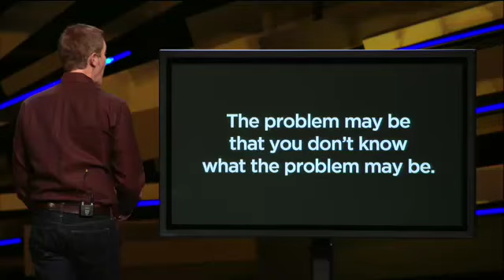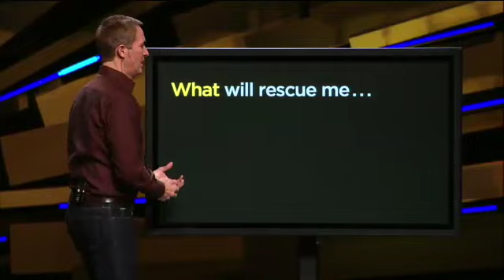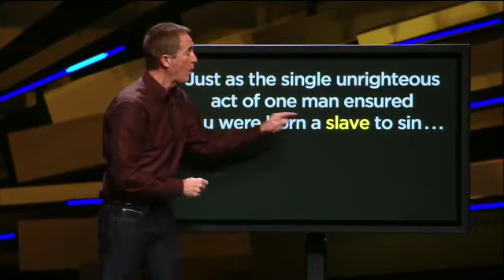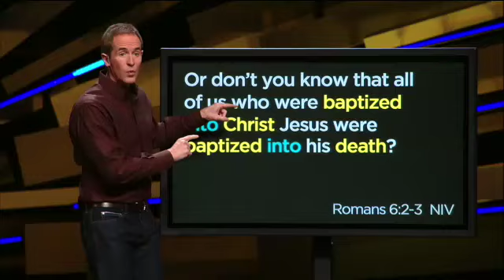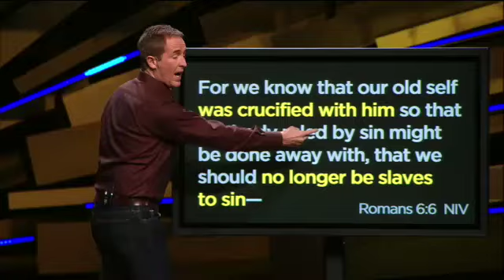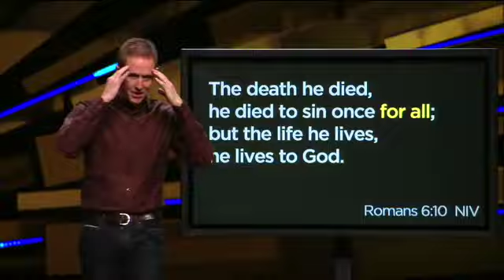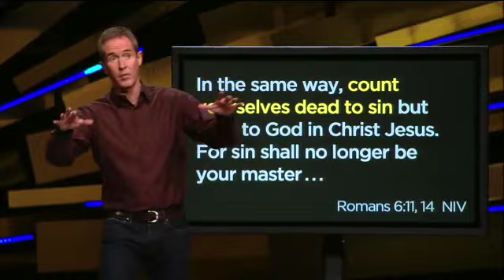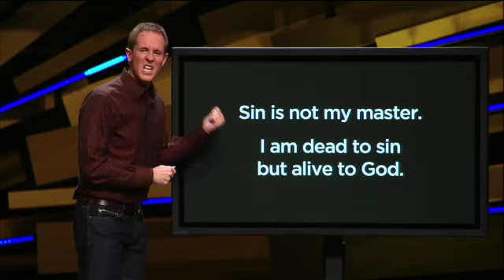Now You Know | Andy Stanley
We all want to do what's right all the time, but sometimes we end up doing what we don't want to do. It seems unavoidable. If we can't even live by our own standards, how are we supposed to live by God's? In this message, Andy Stanley explores what the Apostle Paul wrote about God's grace and Jesus' power over sin in our lives.